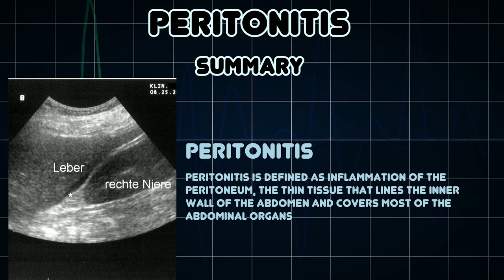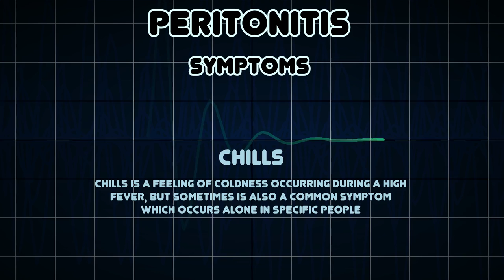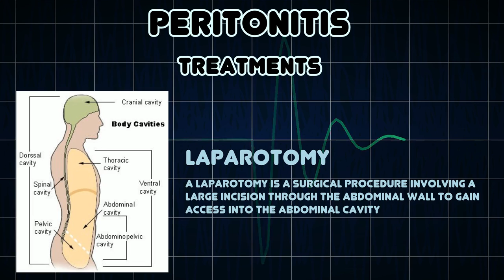Peritonitis (Medical Condition)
Symptoms, risk factors and treatments of Peritonitis (Medical Condition)

Peritonitis is defined as inflammation of the peritoneum, the thin tissue that lines the inner wall of the abdomen and covers most of the abdominal organs